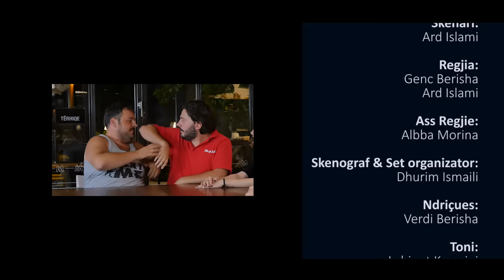CBC TV Shpk Nazi - Episodi 18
CBC TV